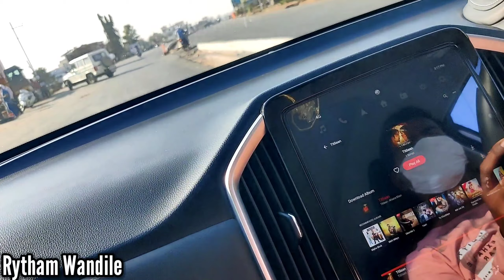KHAYA KHET KA ORGANIC CHOLA 🤘| RYTHAM WANDILE 🔥